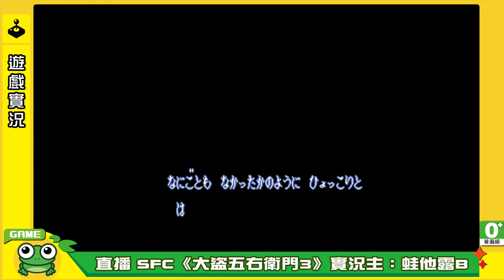【蛙他露B實況】SFC 大盜五右衛門3 遊戲攻略 無評論 全招財貓全道具｜EP3｜がんばれ ゴエモン 3 - 獅子重禄兵衛のからくり卍固め 完全攻略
全愛心~全道具
隠しエンディング
がんばれゴエモン3 獅子重禄兵衛のからくり卍固め